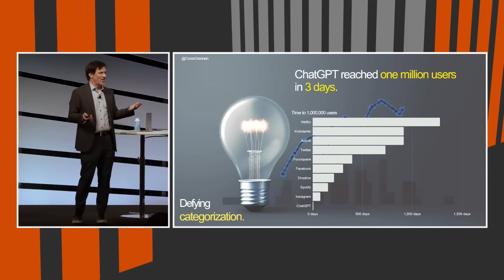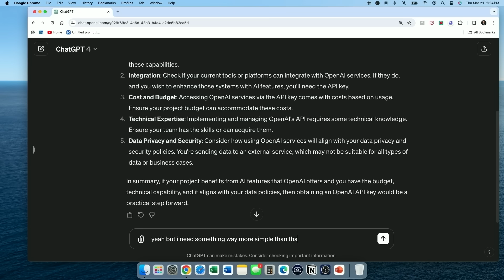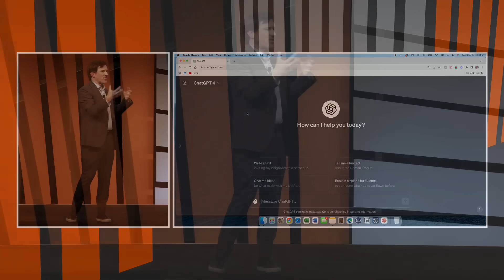Conor Grennan, Keynote Speaker and Trainer on AI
Conor Grennan, Chief AI Architect at NYU Stern and a NY Times and #1 international bestselling author, is a highly sought-after AI keynote speaker and trainer. He is also CEO and Founder of AI Mindset, an AI consulting company that trains professionals, leaders and organizations on a new and effective framework for generative AI.

Conor has worked with teams across industry, including at OpenAI, McKinsey, NASA, PWC, ServiceNow, SAP, DaVita Healthcare, NYU Langone, Providence Health, Deloitte, Sycamore Partners, Wellington Management, American Securities, WelshCarson Private Equity, the US Dept of Treasury, and more.

He has keynoted on generative AI at the Generative AI World Conference, Generative AI Week, PWC’s Trust Leadership Academy, MetTel’s Innovation Conference, Correlation One’s CHRO Insights event, the Franchise CEO Summit, the Chief Executive Annual Summit, and many other large-scale events.

Conor's AI insights have been featured in Entrepreneur, Business Insider, Vox and other media. He co-hosts the AI Applied Podcast (top 20 in Business News) and is a Top Voice in Public Speaking on LinkedIn, where he has over 65k followers that track his generative AI insights.

Outside of his work in AI, Conor has been named a Huffington Post Game Changer of the year for his humanitarian work with trafficked children in Nepal, and in 2014 was given the Unsung Hero of Compassion Award by His Holiness the Dalai Lama.